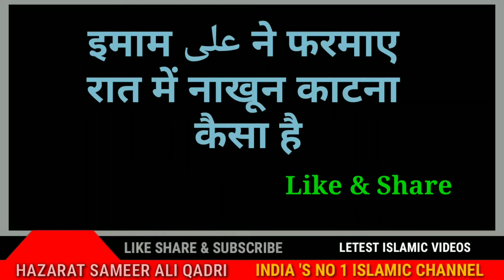Raat mai nakhun karna kesa hai | रात में नाखून काटना कैसा है | Nail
Aslamualekum dosto

[[[[[[[[[[[[[[[[Hazarat Sameer Ali Qadri]]]]]]]]]]]]]

Allah hafiz